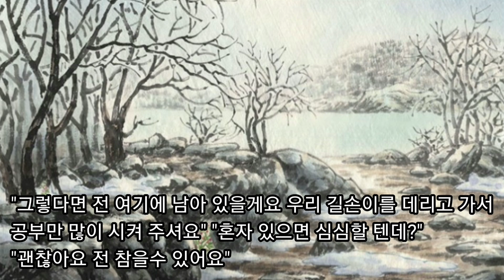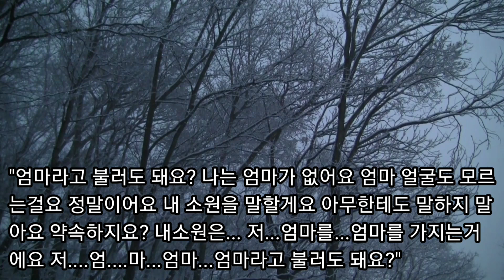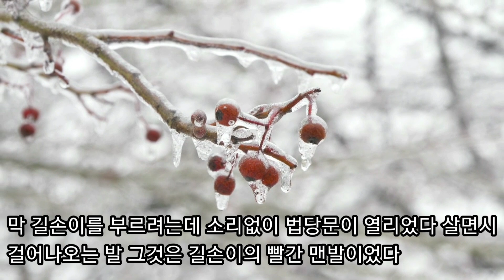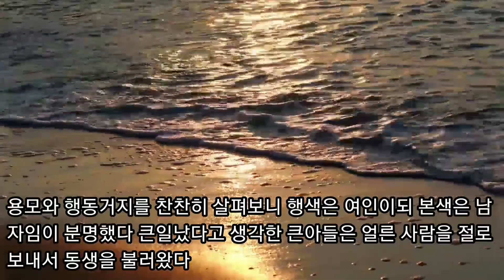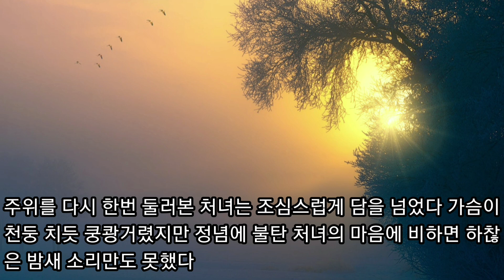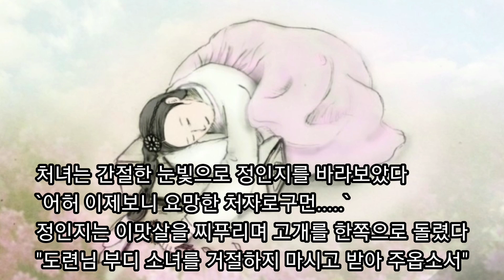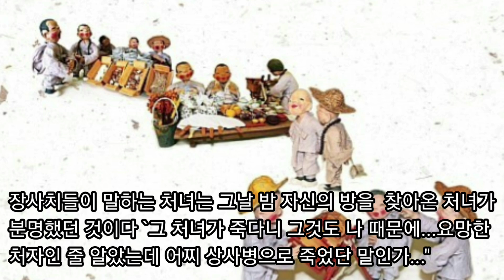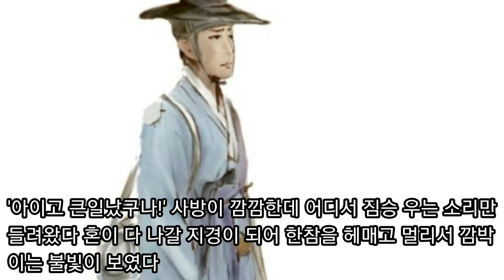옛날 옛날 아주 먼 옛날이야기 몰아보기 #1#전설